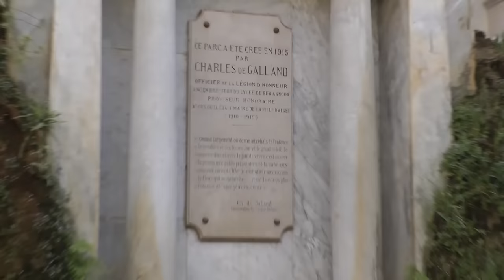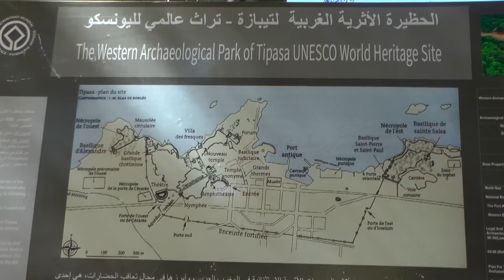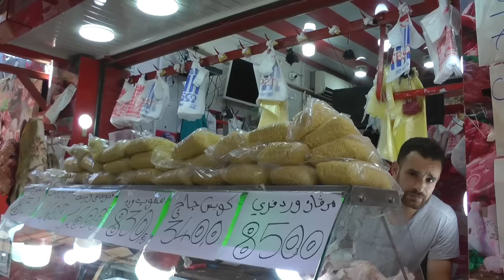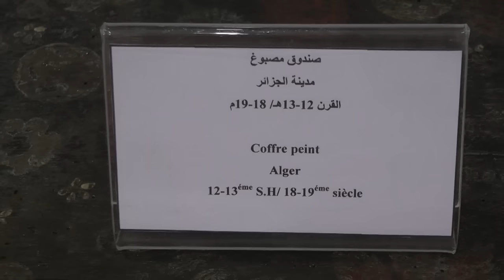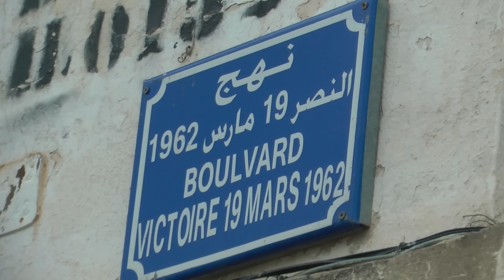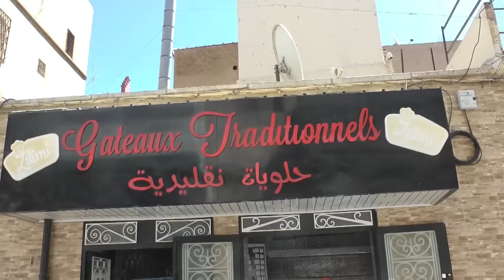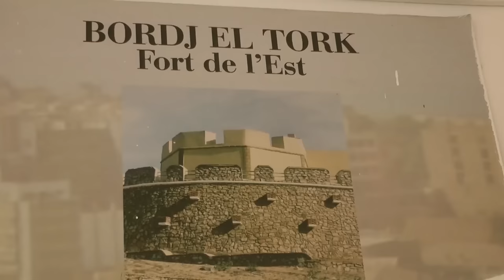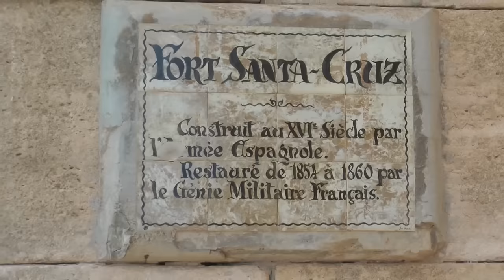Circuit en Algérie :d'Alger à Oran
Chehell,Tipaza ,Tibéhirine;Tlemcen ,Mostaganem.